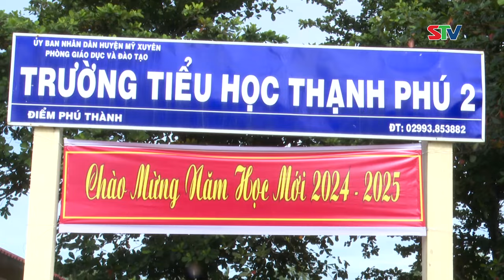STV - Trao 100 suất quà cho học sinh vượt khó học tốt trên địa bàn tỉnh Sóc Trăng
STV - Hội Chữ thập đỏ tỉnh Sóc Trăng phối hợp với Quỹ Thiện Tâm - Tập đoàn Vingroup vừa tổ chức trao 100 suất quà (1 triệu đồng/suất) cho học sinh nghèo, học sinh có hoàn cảnh khó khăn của các trường THCS,  THPT trên địa bàn Thị xã Ngã Năm, huyện Thạnh Trị, Trần Đề, Mỹ Tú và Cù Lao Dung, qua đó nhằm tạo thêm động lực để các em vượt khó vươn lên, tiếp tục nỗ lực đạt được nhiều thành tích trong học tập.